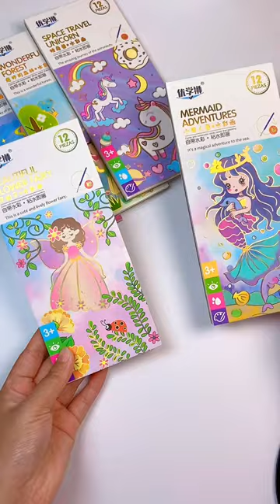A portable watercolor picture book that you can take out and draw wherever you go. It has rich colo